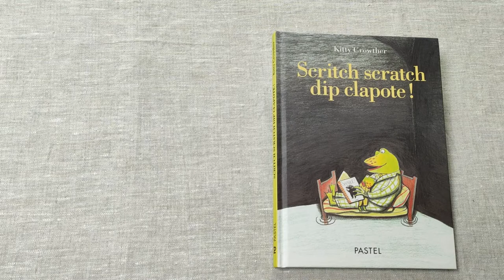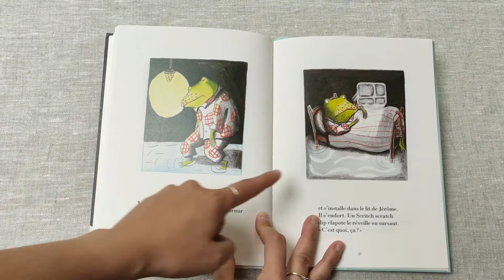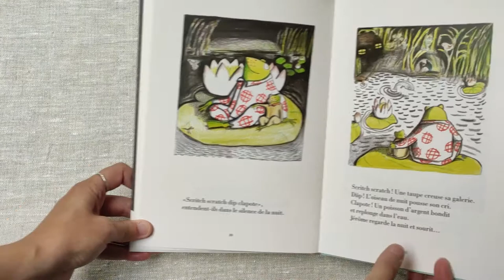"Scritch scratch dip clapote" de Kitty Crowther, Ecole des Loisirs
« Comme chaque soir, la nuit se couche sur l’étang. Et, comme chaque soir, Jérôme a peur. Pourtant, Papa lui lit une belle histoire puis l’embrasse. Maman vient lui faire un dernier câlin. Et Jérôme se retrouve tout seul dans sa chambre. Tout seul dans son lit et tout seul dans son cœur… » Mais ?! « Je crois que j’ai entendu un bruit… Qui fait scritch scratch dip clapote sous mon lit ? »
Un album pour prendre confiance, observer les petits bruits de la nuit et se libérer de la peur du noir.